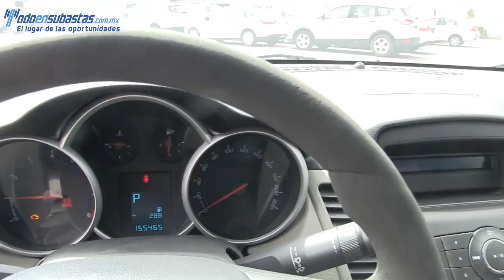154018 Chevrolet / Cruze / 2011